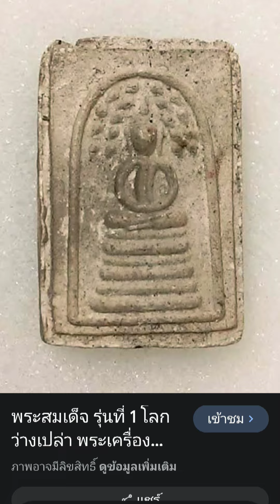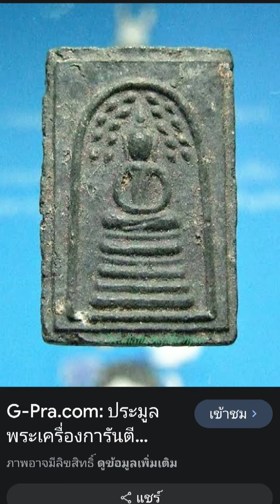พระสมเด็จปรกโพธิ์ หลวงพ่อกิตติศักดิ์ วัดป่าหนองหลุบ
พระสมเด็จปรกโพธิ์ รุ่นแรก หลวงพ่อกิตติศักดิ์ วัดป่าหนองหลุบ จ.ขอนแก่น